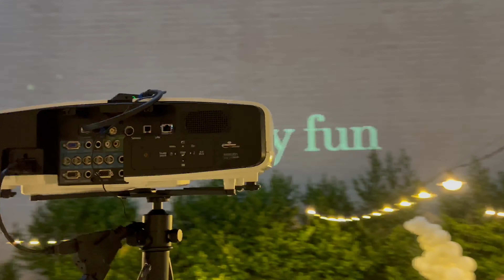GIG LOG 054 | LASERS AT A WEDDING | CUSTOM MONOGRAM | BLACK TIE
In this video, we tackle a gorgeous wedding in San Diego, California.  They had some EXTRAS including LASERS, CUSTOM MONOGRAM, and PHOTOBOOTH!  See how it all turned out by tuning in!

00:07 - Intro and Equipment Rundown
03:57 - Monogram and Photobooth Rundown
04:51 - Dancing
06:41 - Laser Show

AUDIO

• EAW RS153 (2)
• RCF 708-ASII
• Mackie Thump Go
• Behringer XENYX QX602MP3
• Sennheiser EW100 G4 935
LIGHTING & EFFECTS

• RGBYWUV 108Watt LED Pars/Uplights (20)
• Laserworld DS3000 3 Watt RBG Lasers (2)
• Epson PowerLite 4750W Projector
• Chauvet FlexStand
• Freestyler Lighting Software
• Oil Based Hazer
DJ EQUIPMENT

• Hercules DJControl Inpulse 500 Gold Edition
• Akai LPD8
• 2011 MacBook Pro
PHOTOBOOTH

• DSLR Hybrid Photobooth
• 8'x8' Cloth Backdrop
• Darkroom Booth 3 Software